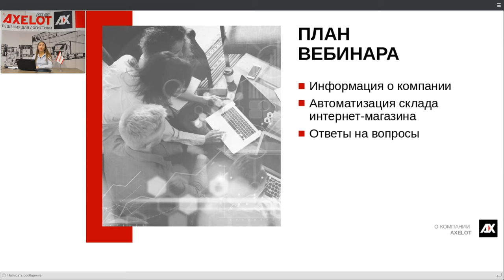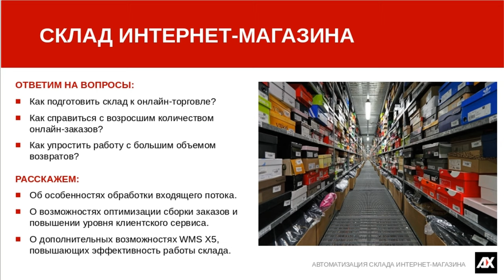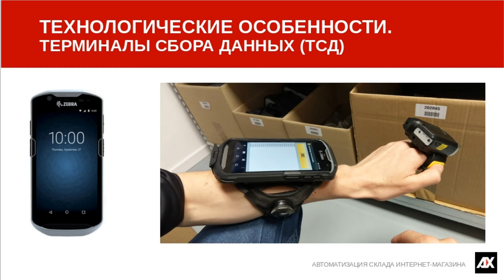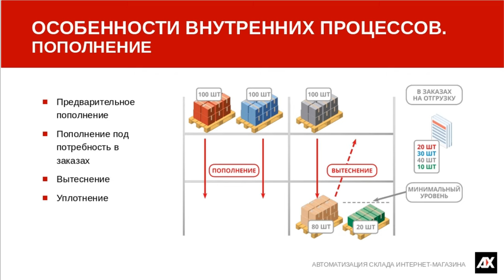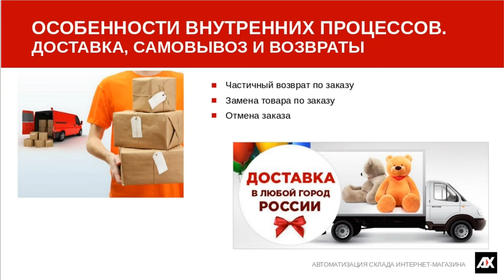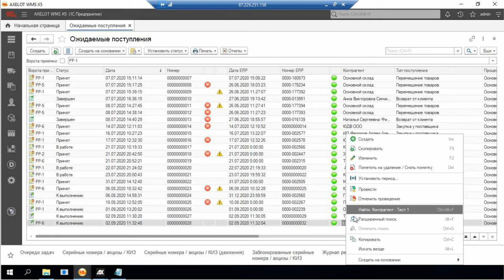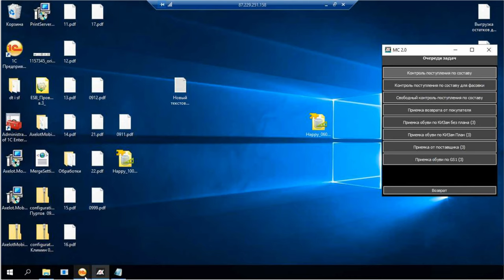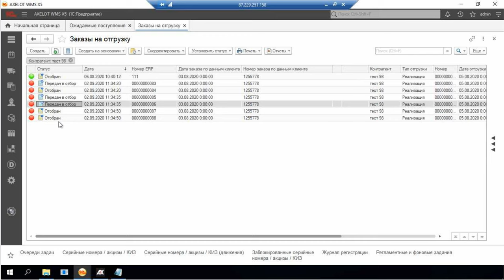Автоматизация складов интернет-магазинов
6 августа компания AXELOT провела вебинар, в ходе которого обсуждались особенности складов интернет-магазинов и специфика их автоматизации.

Спикеры рассказали об особенностях работы складов интернет-магазинов. Слушатели смогли узнать, как подготовить склад к онлайн-торговле и справиться с обработкой возросшего количества заказов, а также как упростить работу с большим объемом возвратов.

Также на примере системы AXELOT WMS X5 ведущие вебинара продемонстрировали современные технологически решения, особенности обработки входящего потока товаров, рассказали о возможностях оптимизации сборки заказов и повышении уровня клиентского сервиса. Участники вебинара узнали и о дополнительных возможностях WMS X5, повышающих эффективность работы склада.